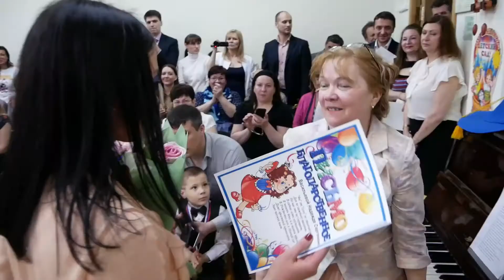Выпускной в детском саду начало и концовка